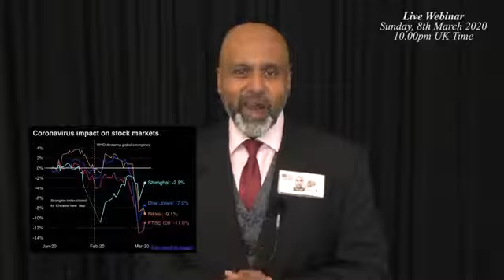The Truth Behind the Coronavirus - Causing a surge in Gold prices and mining stocks.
[" 0:38 - 1st coronavirus death in the US confirmed l ABC News: "]

[" 3:01 Donald Trump's Interview : "]

[" 3:19 Jim Rogers Interview: "]

[" Look at the Latest News on How they relate the Corona Virus with Currencies

[" Gold Webinar Details Date: 8th March 2020, Sunday 10 P.M. UK Time. Fee 65GBP.

[" Tell everybody that you know that such a Webinar is going to take place. Your failure in doing so would be considered as you robbing your friends and family of this Golden Opportunity. "]

[" The Global Reset is for Real, this is not theoretical. The BRIC Corporation countries have already secured their currencies - Brazil, Russia, India, China all of their Bank Notes have two bars running across their symbols which means that they are Gold backed. "]

[“Thank you.”] : Global-Chief-Federal-Postal-Court-Judge &: Plenipotentiary-Judge. : Mark-kishon: Christopher. : Copy-right/copy-claim.